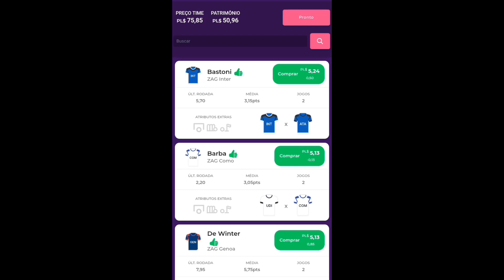ESCALANDO MEU TIME PARA O CAMPEONATO ITALIANO NO PREMIUM LEAGUE 2024.